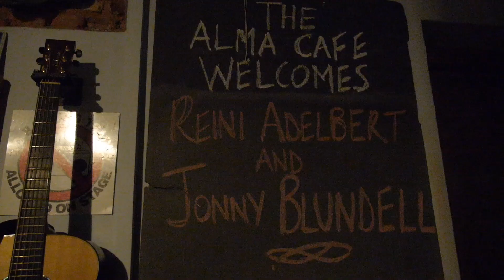Reini Adelbert and Jonny Blundell perform "Catwalk" at the Alma Cafe.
Reini Adelbert and Jonny Blundell playing at The Alma Cafe in Cape Town. Live music at it's best!!